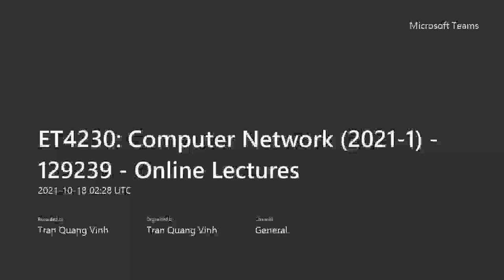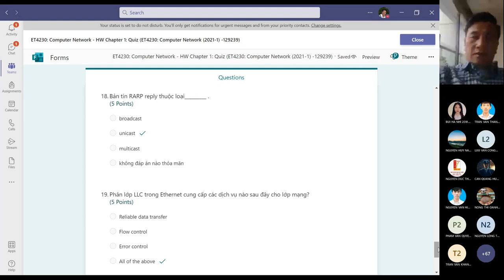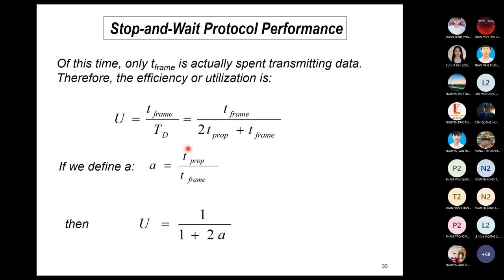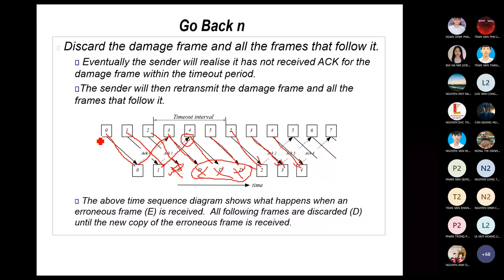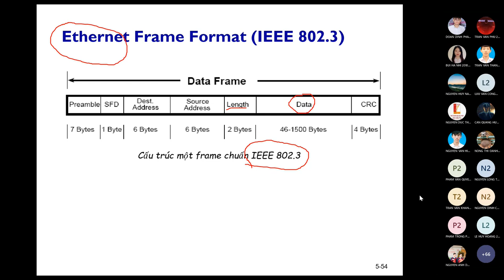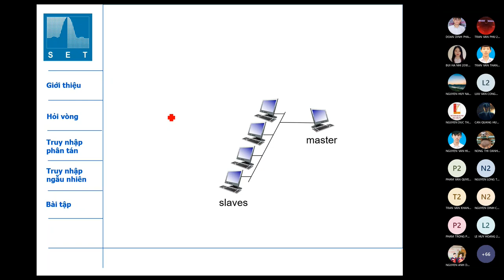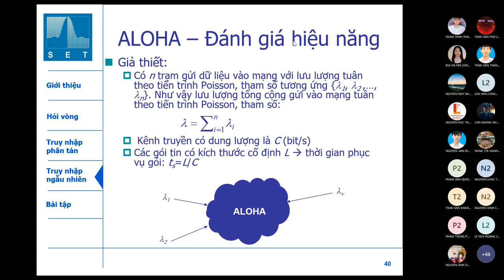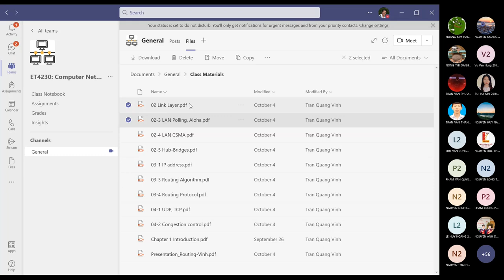ET4230 Computer Network 2021 1 Online Lectures 2021/10/18